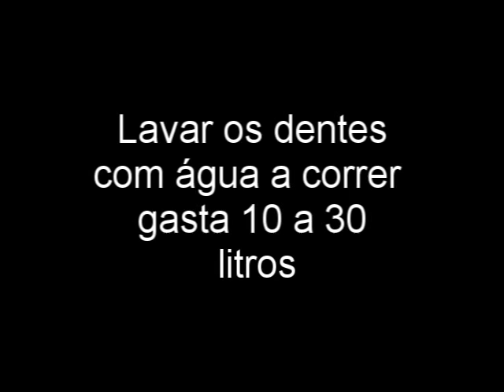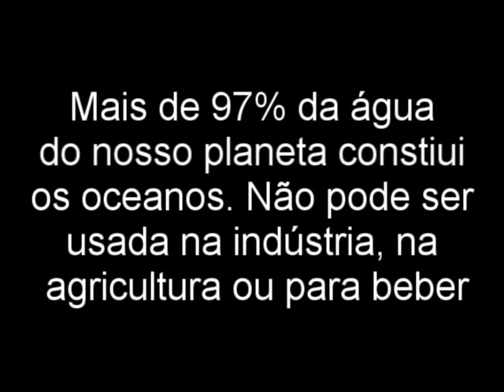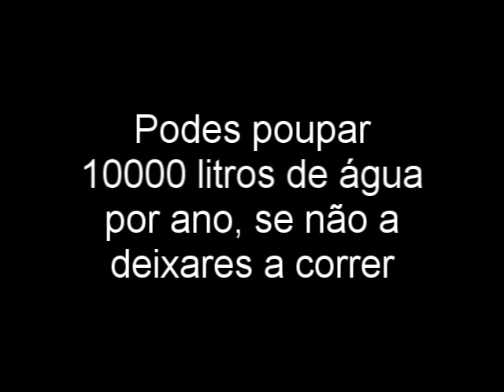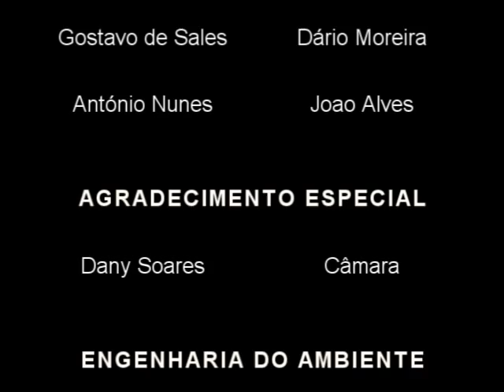Abrunhosos - Poupa água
adaptação pixies - here comes your man
IPV escola superior de tecnologia de viseu
Engenharia do ambiente
Poluição e Qualidade da água